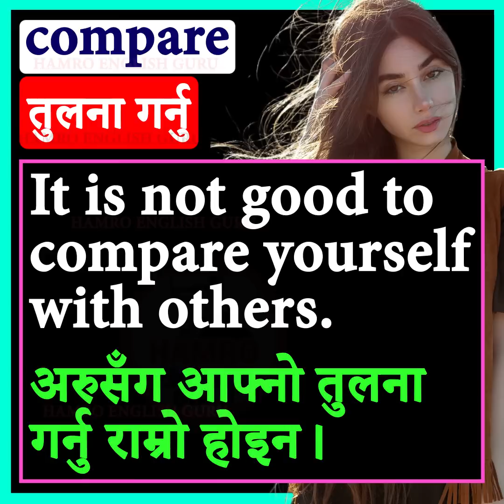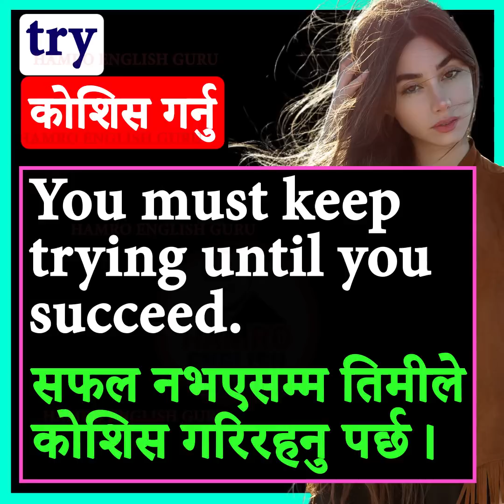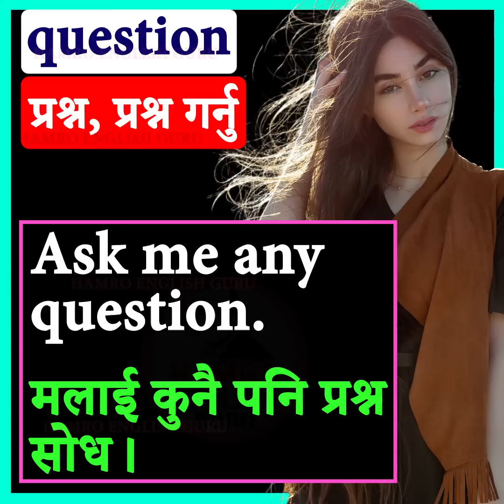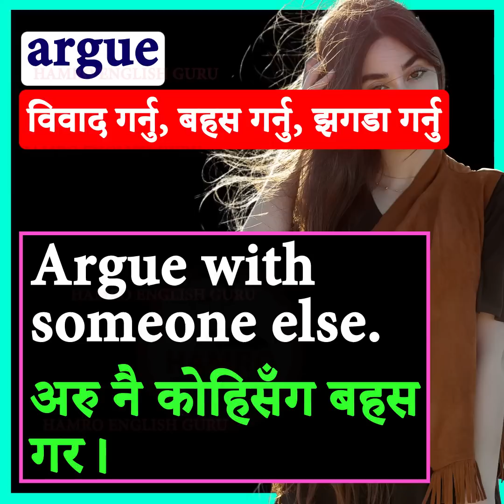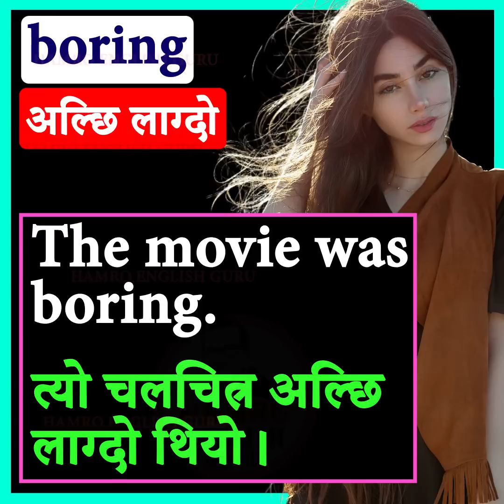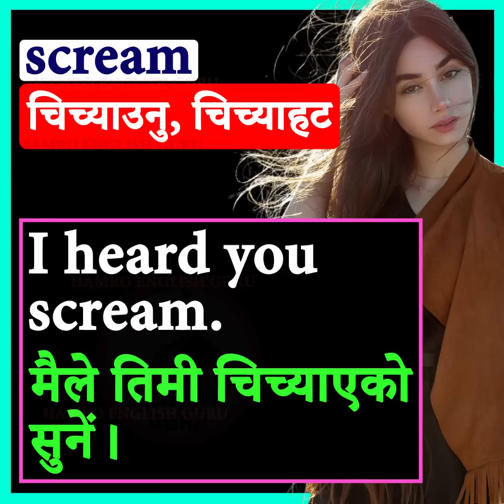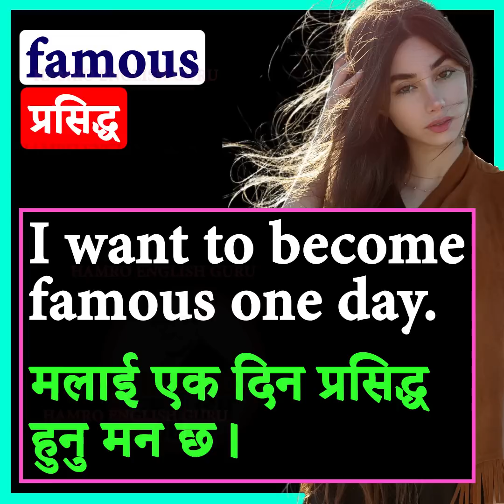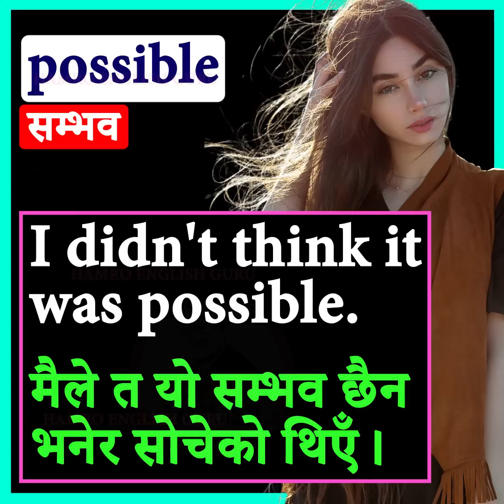Perfect English Speaking Practice with Nepali Meanings and Sentences | Daily Use Easy Conversations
In this video we'll learn how to speak English properly and help you on you way to master the language.